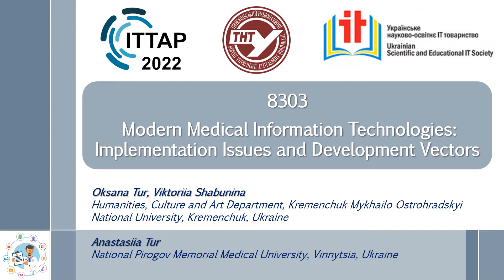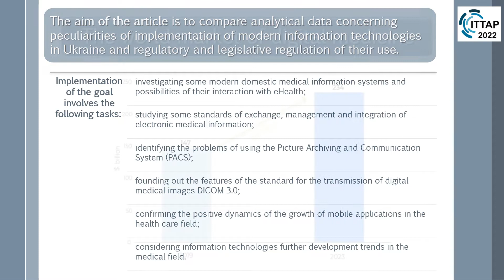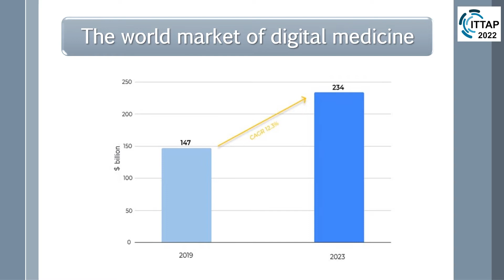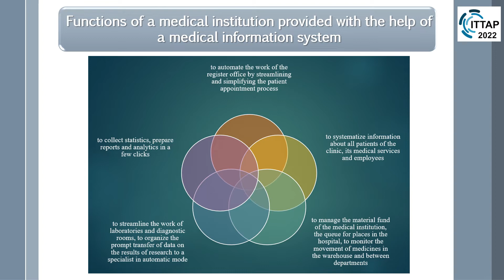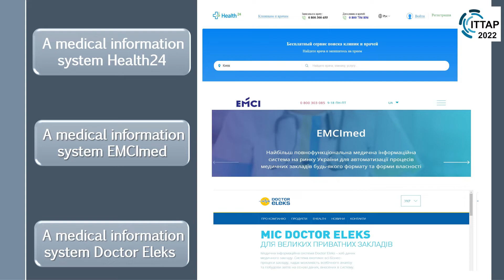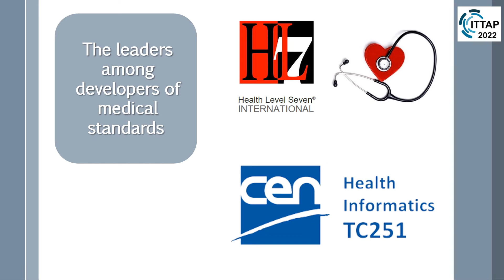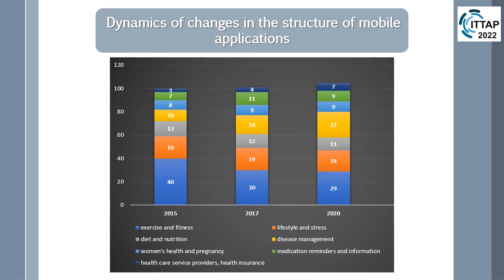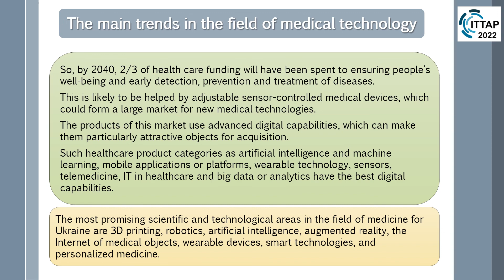ITTAP-22.51.Oksana Tur, Viktoriia Shabunina and Anastasiia Tur.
Modern Medical Information Technologies: Implementation Issues and Development Vectors